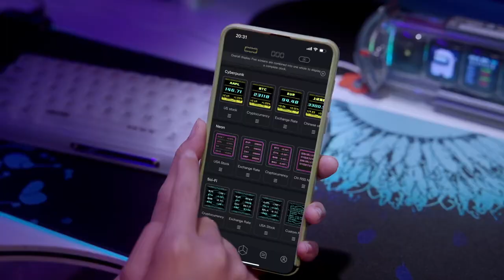Divoom Time Gate Gaming Room Setup Digital Clock with Smart APP Control, online buy Link Description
Divoom Times Gate Gaming Room Setup Digital Clock with Smart APP Control, WiFi Connect, RGB LED Display, Office Decor Cyberpunk